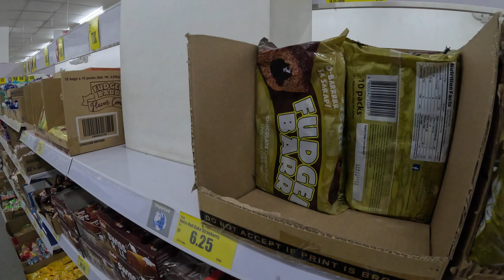Watch a Foreigner Argue with this Filipina Girl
Filipina Girls do not use logic when they argue